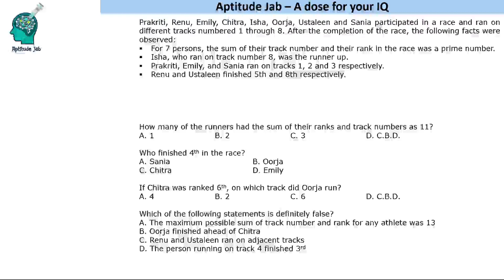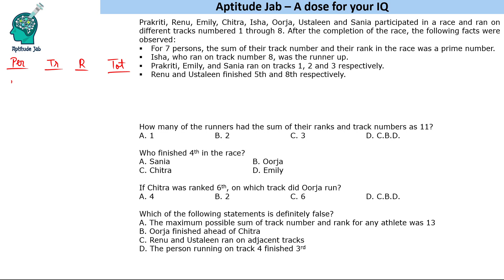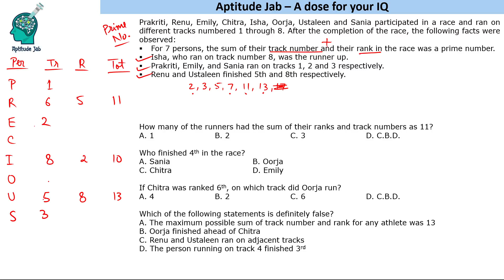CAT Infinite DILR - Set 141 | The Prime Race | Caselet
This simple caselet is based on the concept of prime numbers. 8 people run on different tracks numbered 1 through 8. The sum of rank and track for 7 of them is prime. Using the hints one has to find the track and rank of all the runners.